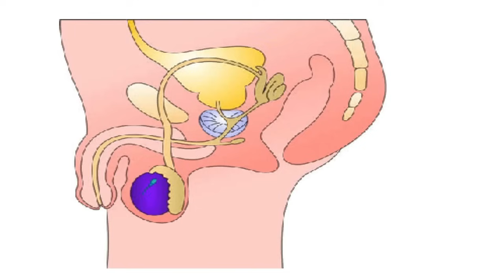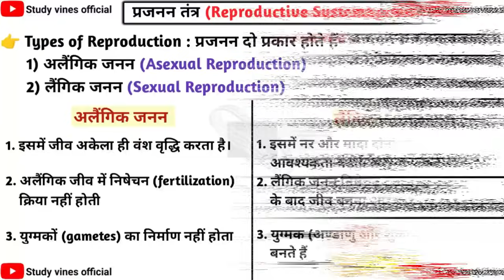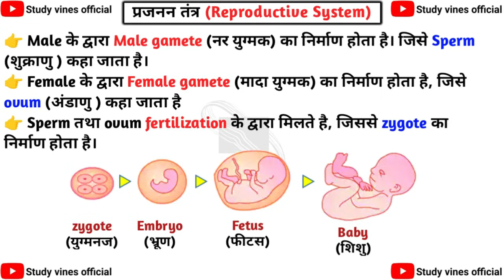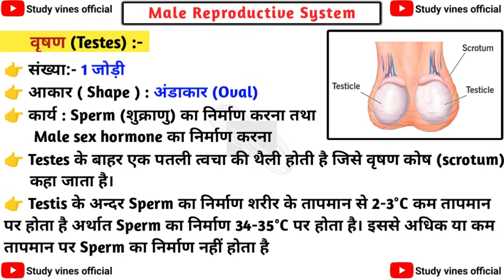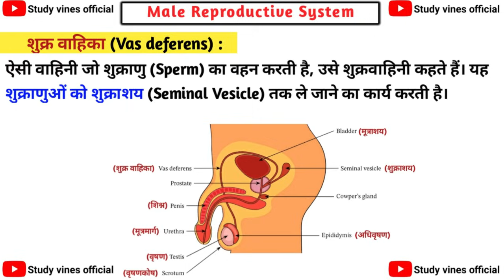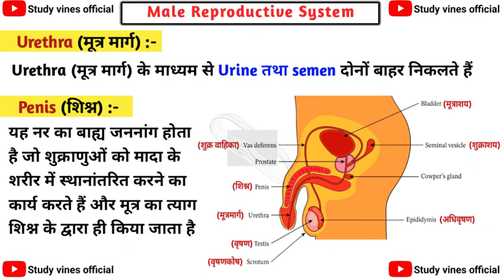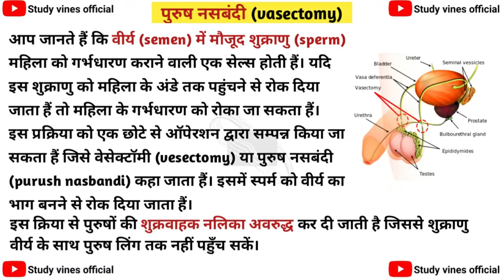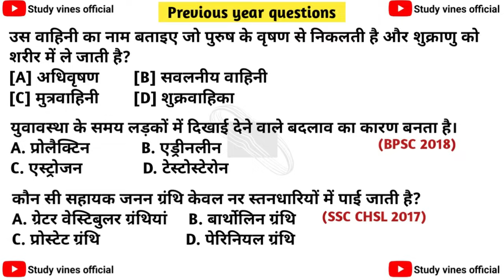पुरुष प्रजनन तंत्र | male reproductive system in hindi | Biology | Study vines